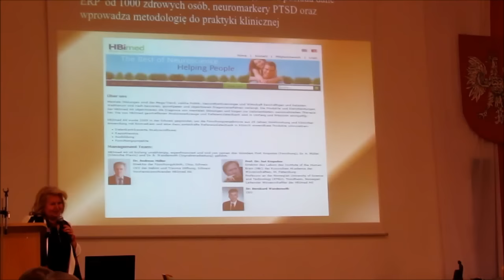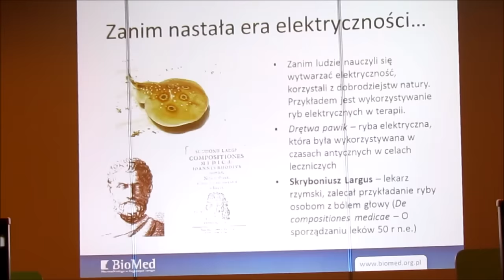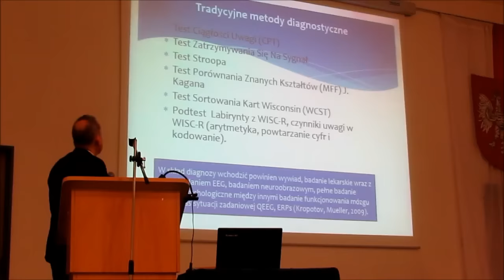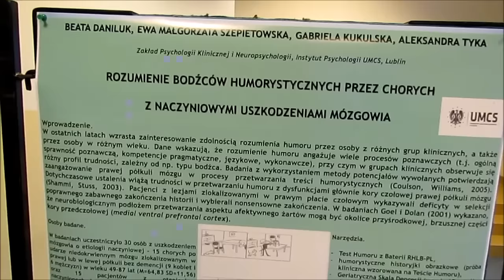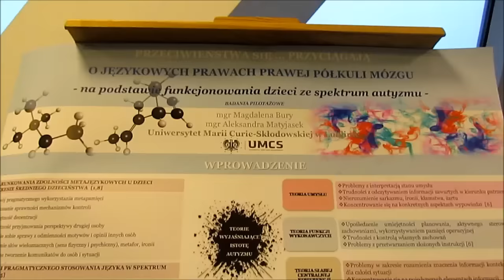XVIII Kongres Polskiego Towarzystwa Neuropsychologicznego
"Mózg, umysł a zachowanie. Ujęcie interdyscyplinarne"
Gdańsk, 21 – 22 listopada 2015 r.

TEMATY SESJI:
1.Neuropsychologia dziecka
2.Neuropsychologia w medycynie
3.Neuropsychologia zaburzeń mowy i języka
4.Neuropsychologia a neurologopedia
5.Neuropsychologia sportu
6.Neuropsychologia sądowa.